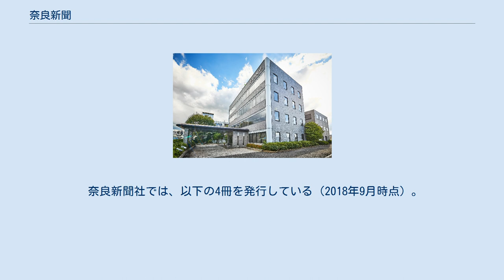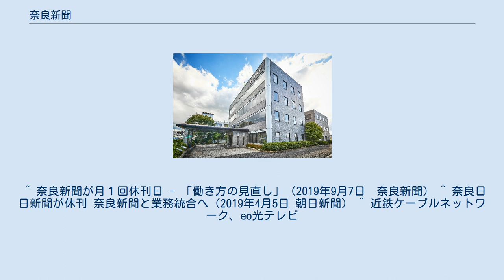奈良新聞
奈良新聞（ならしんぶん）は、奈良県の県域日刊新聞。
発行部数は公称10万部。
太平洋戦争直後の1946年（昭和21年）「大和タイムス」として創刊した。
株式会社奈良新聞社が発行している。
 奈良県の郷土紙として、県内ニュースを重点に報道している朝刊単独紙。
2016年（平成28年）10月26日で創刊70周年を迎えた。
 サンケイリビング新聞社と提携。
紙面情報をもらい、主婦層を対象とした無料タブロイド判生活情報紙「ならリビング」（34万6,650部、発行元は奈良新聞企画）を第1金曜日に発行。
産経新聞をはじめ朝日新聞、毎日新聞・読売新聞の全国紙4紙の朝刊に折り込み、配布している。
ならコープ12万世帯に宅配するほか、イオンなど主要ショッピングセンターに6万部を置き配している。
 「奈良県年鑑」「奈良県高校紹介」などを定期刊行しているほか書籍の発行事業も行っている。
 毎月1日付朝刊1頁に掲載。
 郷土の歴史と伝統を尊重し、県民の利益と幸福の増進に尽くす。
 不偏不党の精神に立脚し、健全な地方政治と明るい地域社会の建設に努める。
 報道・言論の自由と、基本的人権を守り、公正な世論の啓発に努める。
 常に内外の情勢に反応し、郷土の産業開発と地域文化の発展に尽くす。
 奈良新聞社では、以下の4冊を発行している（2018年9月時点）。
 基本12頁建て。
 概ね巻頭は県内のニュースを中心とした構成で、1-3頁は主に県内のニュースを中心とした社会面、4頁は地方版「地域総合面」とラジオ番組表、5頁はテレビ（地デジ・BS）番組表、6・7頁は広告・または企画特集。
 巻末は全国ニュースが中心で8・9頁はスポーツ、10頁は生活面、11頁は経済面（株式市況は平均株価、円相場の終値、奈良県内の野菜・青果・家畜・花きの市場のみを収録しており、個別銘柄の一覧は未収録）、12頁は主に全国のニュース（国内・国際）が掲載されている。
 ^ 会社概要｜奈良新聞デジタル - 掲載日は不明（2020年8月2日閲覧） ^ 奈良日日新聞が休刊　奈良新聞社と業務統合へ - 朝日新聞2019年（平成31年）4月5日 ^ 媒体資料 - アドラボラトリー - サンケイリビング新聞社 ^ 奈良新聞企画 ^ なお、奈良日日新聞の発行を行っていた奈良日日新聞社は、本紙の広告代理店として事業を継続している。
 ^ 奈良新聞が月１回休刊日 - 「働き方の見直し」（2019年9月7日　奈良新聞） ^ 奈良日日新聞が休刊 奈良新聞と業務統合へ（2019年4月5日 朝日新聞） ^ 近鉄ケーブルネットワーク、eo光テレビ